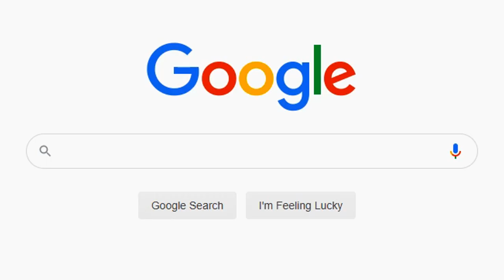Top 50 Goals of January 2020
Home of Football ➠ Top 50 Goals of January 2020

We hope, you will enjoy in our video!

Write down below in the comments what would you like to see in the next Home of Football videos.

Sometimes we're working 100+ hours to make video like this.

Outro song by Knox Hill.

♫ Songs:

Barren Gates & Jon Becker - Pray That You'll Be Dead To Me